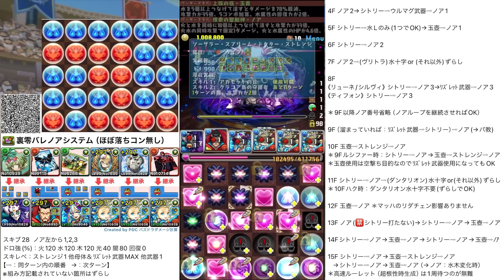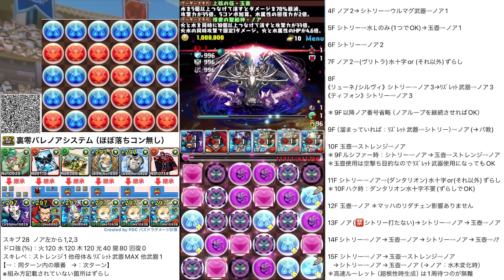バレンタインノアで裏零次元をずらし周回！激レア報酬を乱獲できる時代が遂にキタ！！【パズドラ】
編成：Sussy様